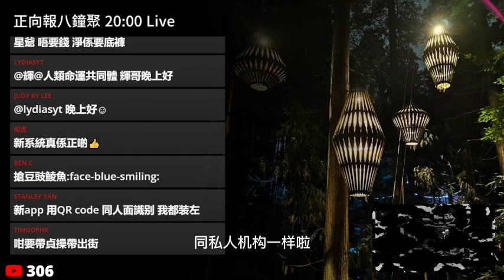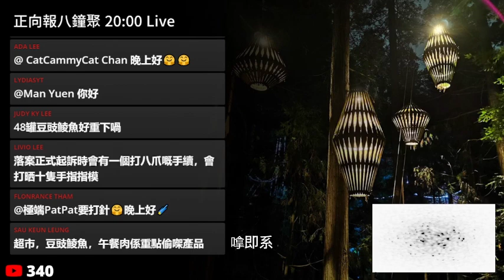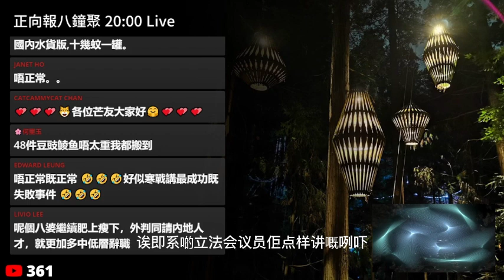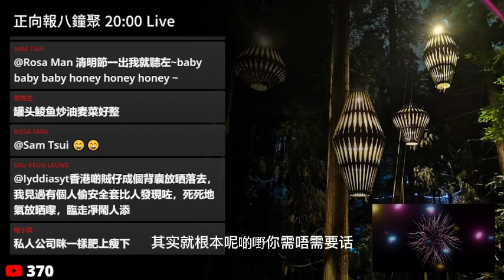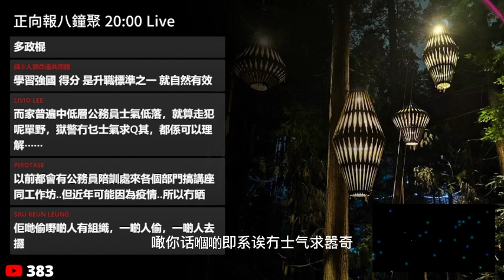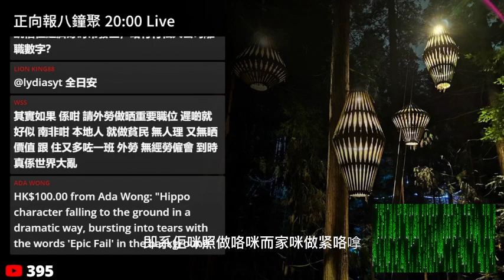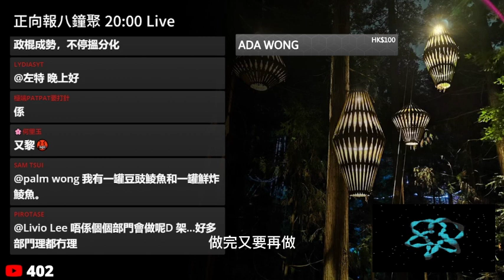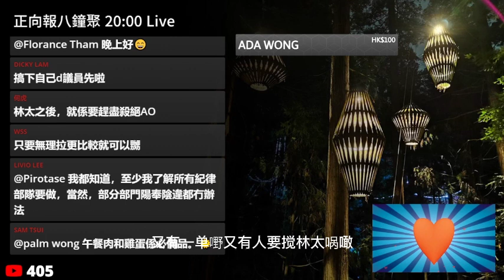20230412J 香港公務員離職潮！局長口中「不正常中的正常」到底係咩？